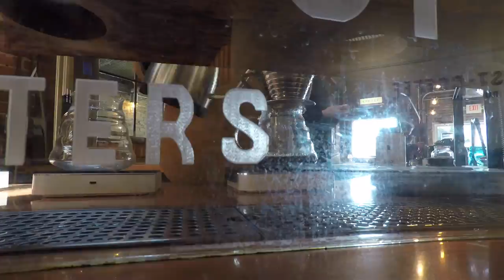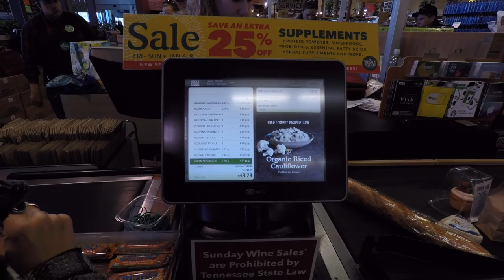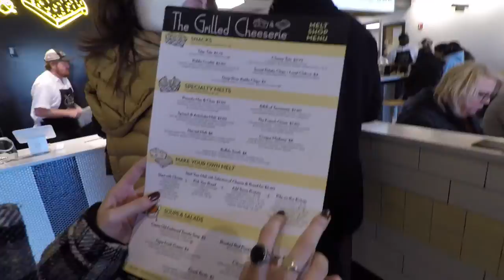VEGAN NOMS, SHOPPING & PETTING PUPPIES [01.07.17]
» Hey Friends! We had a BLAST today, but it was totally crazy. Our lives tend to go from zero-to-sixty pretty quickly since we only get a few days off, but it makes for a ton of fun ♥ Today was an opportunity to just hang out!